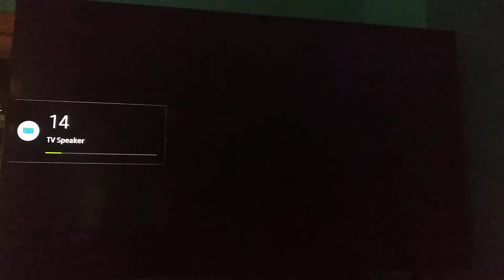Opening to Barry Lyndon 2017 Criterion DVD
1) DVD menu
2) The Criterion Collection logo
3) Warner Bros. Pictures logo 1972

Some say that Spartacus is Stanley Kubrick's longest film, but it's not. It was Barry Lyndon.